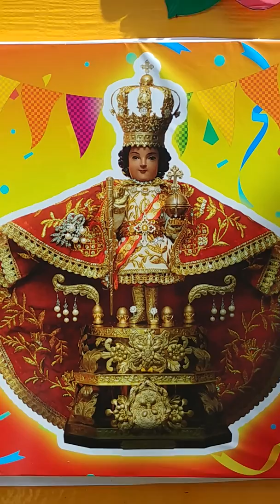Saddest Things About Holidays Is the Breaking Down Of It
1. I just got through talking to you about the evergreen tree, but I didn't get a chance to show you the one that's here in the park
2. One of the saddest things about holidays is the breaking down of it
3. What are also want you to see all the children playing
4. This is a good depiction of Senior Santo Ninio De Cebu
5. Okay that concludes my day it was so beautiful outside. I didn't want to stay inside

CIAO 4 NOW GERARD AKA 00GEE, MR. VEGAS TO SOME REPPIN' THE PURPLE ONE, THE CONTINENTAL, I'M THE PRINCE OF THE WANNABES EDITOR-IN-CHIEF, OF FILIPINO SOUL AKA S.G.I.B. MAGAZINE, PHOTO'S BY GERARD “THE BEST IN FREELANCE PUBLICITY PHOTOGRAPHY”
REP: Rowena AKA Diamond PH: 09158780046 PR: Ellen Bayot PH: 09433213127
REMEMBER I WILL ALWAYS LOVE YOU MORE